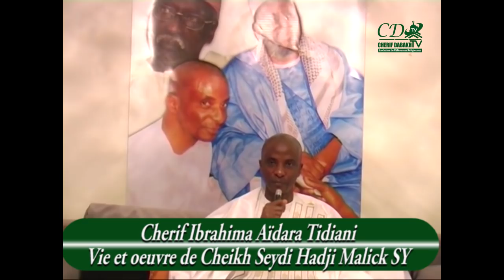Vie et oeuvre de Cheikh Seydi Hadji Malick SY ( RTA ) 4éme Partie